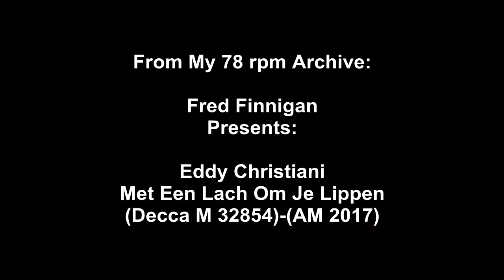Eddy Christiani - Met Een Lach Om Je Lippen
Eddy Christiani - Met Een Lach Om Je Lippen(Decca M 32854)-(AM 2017)